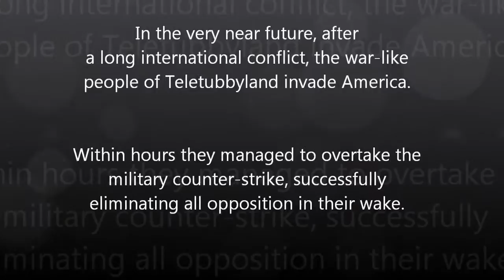Spiv and Daggers in The Great Teletubby War | PART 1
Spiv and Daggers return to Left 4 Dead 2 to exact revenge on the evil Teletubby race for invading the majestic nation of 'Murica.

This L4D2 series is stretched over several parts for convenience, each ending after about one or two levels regardless of run time. (This video had too much going on for speed ups or much cutting, so it is the longest.) The game is heavily modded aesthetically with no changes to actual gameplay, apart from me not being able to properly shot them in the head.

Now since Daggers spent several hours of my precious and sought after time starting and ending the game in order to test his mic and recordings, he does have his alternate take on this. Since I am visible in his videos I would recommend watching his also in order to see my break out role where I won my first three Oscars and my first Emmy for my performance as a Dalek.